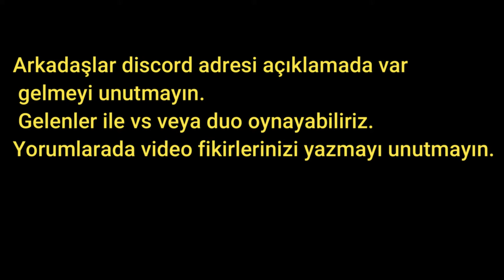300 IQ BULL - GÜÇ LİGİ (POWER LEAGUE) | BRAWL STARS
(Arkadaşlar pc de biraz sıkıntı var şimdilik brawl stars ile idare edin :( .
Selamlar arkadaşlar yeni bir brawl stars videosu ile karşınızdayım. Bu videoda size ortaya karışık fight attığım videoları paylaştım.Umarım beğenirsiniz.

▶Videoyi beğendiyseniz "BEĞENİ"(👍) tuşuna basmayı ve "YORUM'' atmayı unutmayın.